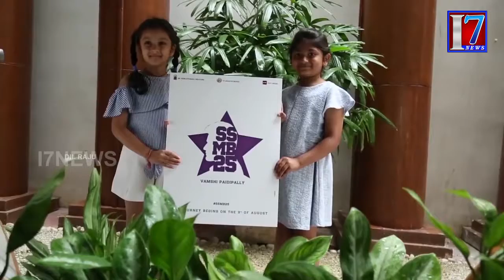MAHESH 25th movie poster @ I7news